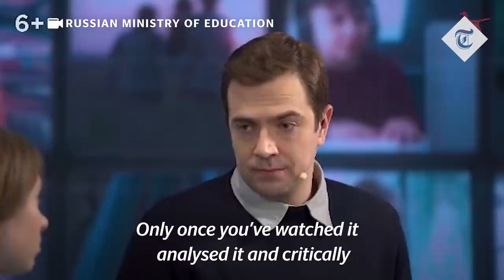Russia ramps up propaganda battle with brazen video claiming Ukraine war ‘misinformation’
Russia has stepped up its propaganda war over its invasion of Ukraine with the release of a 30-minute "education" video aimed at children entitled "a lesson about world peace".

Hosted by 12-year-old singing prodigy Sofia Khomenko, who in 2017 sang live on TV about her love for Russia, the Ministry of Education video dodged any mention of war.

Instead, it concentrated on reinforcing President Vladimir Putin's reasons for his "special operation" in Ukraine, to protect Russia's kinfolk from Nazis, and on spiking the evils of Western propaganda.